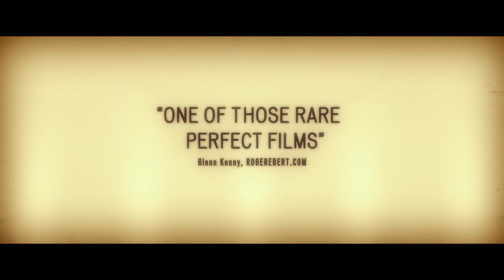ANOMALISA | Kritik/Review | Der menschlichste Animationsfilm aller Zeiten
Anomalisa
Animation-Drama

Michael Stone (Stimme: David Thewlis) ist der erfolgreiche Autor einer Reihe von Ratgeberbüchern und wendet sich in seinen Werken an Menschen, die im Kundendienst tätig sind. Für einen Vortrag bei einem Customer-Service-Kongress fliegt er nach Cincinnati in Ohio und kommt für eine Nacht in einem Hotel unter. Obwohl Michael angesichts seines beruflichen und privaten Erfolgs allen Grund zur Freude hat, fehlt etwas in seinem Leben, das er als allzu gewöhnlich und fade empfindet. In seinem Zimmer kommt ihm die verwegene Idee, eine alte Flamme anzurufen, mit der er vor zwölf Jahren Schluss gemacht hat. Doch Bella (Tom Noonan), die die Trennung nie ganz überwunden hat, ist von seinen Avancen gar nicht begeistert und ergreift die Flucht. Dann lernt Michael die überdrehte Kundenbetreuerin Lisa (Jennifer Jason Leigh) kennen, die sein Seminar besuchen will. Er ist auf der Stelle von der ungewöhnlichen Frau fasziniert…
(Quelle: Filmstarts)